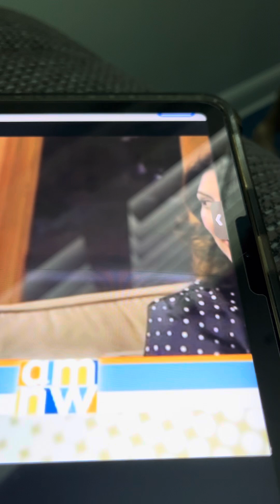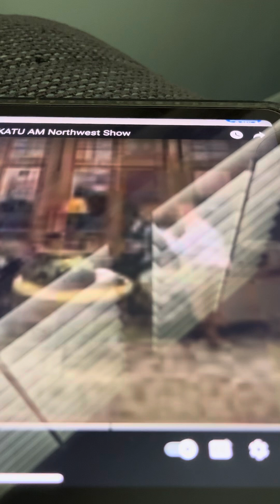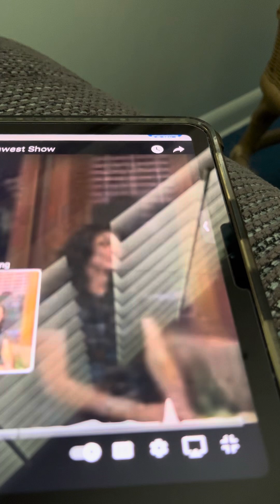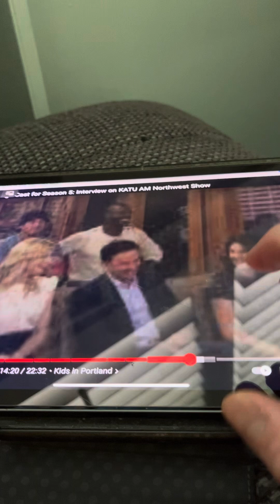Leverage cast interview